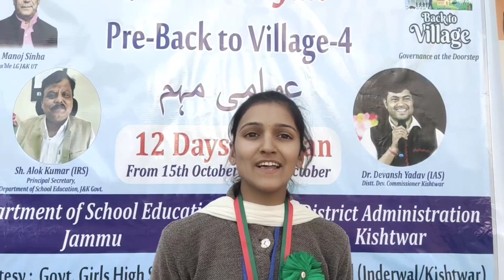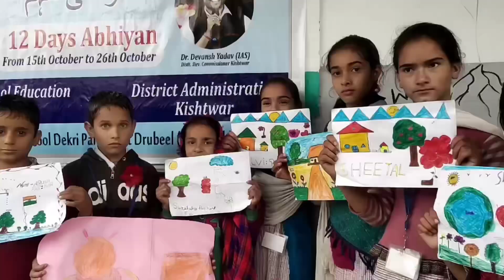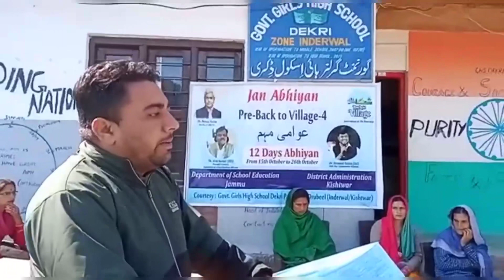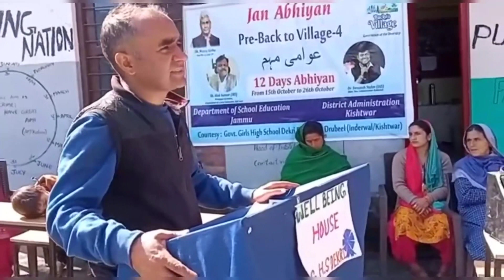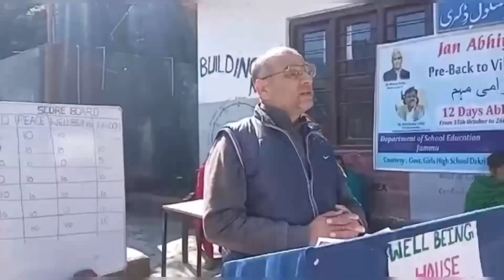Various programs held at GMS Dekri, Zone Inderwal in connection with upcoming Back To Village 4